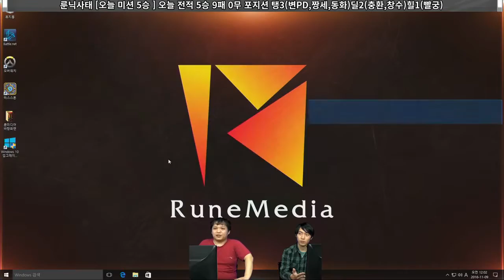[룬닉사태 8화] 5부 20161108 Free